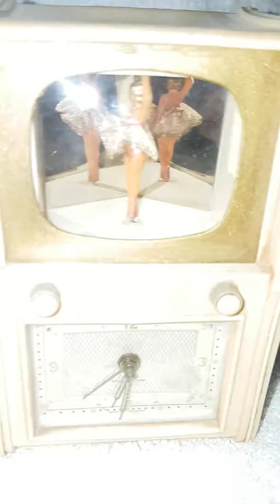Antiguo Reloj musical a cuerda